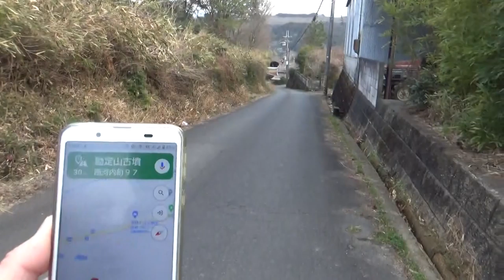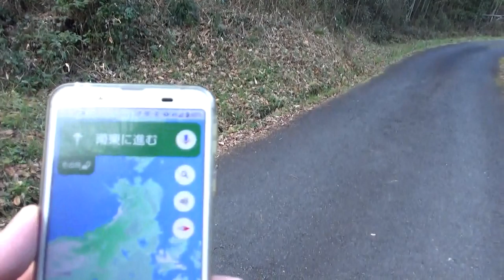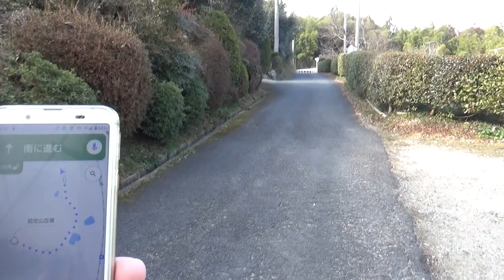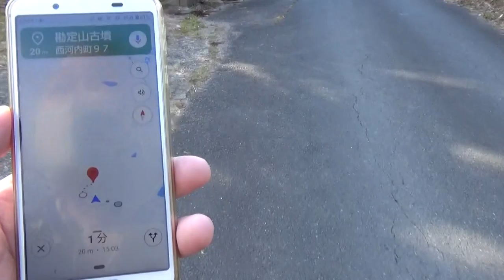五條勘定山古墳 円墳径17ｍ高さ1.2ｍ 土手を上がることが出来ず 柿畑も電気柵が巡らされて 入ることが困難でした。築造は7世紀中頃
柿畑に有る小さな円墳ですが　土手を上がることが出来ず　柿畑も電気柵が巡らされて　入ることが困難でした。

径17ｍ・高さ1.2ｍの円墳だそうですが、かなり削られているようですが確認はできませんでした。

結晶片岩の板石を組み合わせて構築された横口式石榔が有りますが、埋め戻されているようです。
南側に開口部が有りますが入れませんでした。玄室長2.1ｍ、羨道部長約0.6ｍ

石榔の閉塞石の前面から須恵器台付長頸壷・直口壷・高杯・杯・甑や竃などのミニチュア炊飯具が出土

被葬者は窯業に従事した渡来系の人と考えられています
築造は7世紀中頃の古墳時代末期です